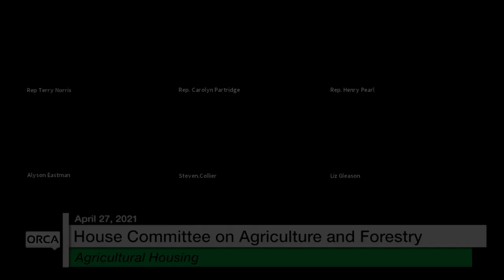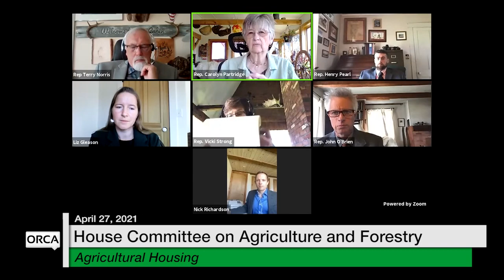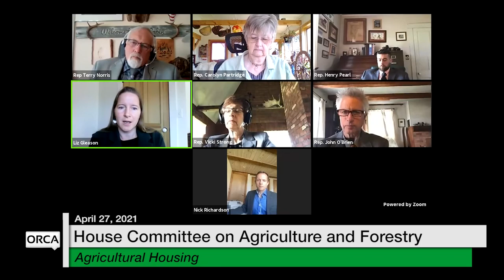Vermont State House - Agricultural Housing 4/27/2021